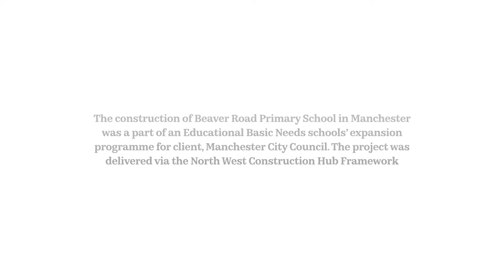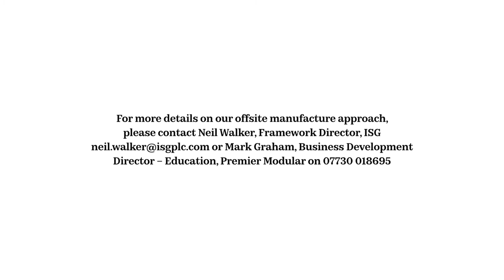Beaver Road Primary School - new school built offsite by Premier Modular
Following demographic changes and the rising demand for school places in Manchester, Premier Modular was appointed by Manchester City Council and worked in partnership on the scheme with ISG.

Beaver Road Primary School was one of eight school building projects delivered in just 14 months for the Council.

Offsite construction and the use of standardised school designs – informed by lessons learned in phase one of the scheme – delivered cost certainty and a programme saving of 10 weeks compared to in-situ construction.

The three-storey school has provided 2,380m2 of accommodation for 550 pupils aged 9-11, and was designed to achieve a BREEAM Very Good rating.

The building also achieved high EPC ratings – with its highly efficient and precise construction to minimise heat loss and its sustainable natural ventilation system.

The facilities included a fully equipped sensory room, 14 classrooms, IT suites, offices, a kitchen, and a double height sports hall. An external play area was also provided at first floor level.

Premier was engaged from the early design stage and used digital construction to BIM Level 2 for design co-ordination, ensuring a DfMA approach to avoid reworking on site.

ISG’s bespoke Data Capture Process provided automated collection and input of COBie data from the whole supply chain resulting in Manchester City Council's first fully integrated BIM Level 2 Asset Information Model which easily integrated with the Council’s Computer Aided Facilities Management (CAFM) systems.

The steel-framed modules were optimised to suit classroom sizes and site constraints. The buildings were clad in timber-effect fibre cement board to the front elevation. Curtain walling maximised natural light.